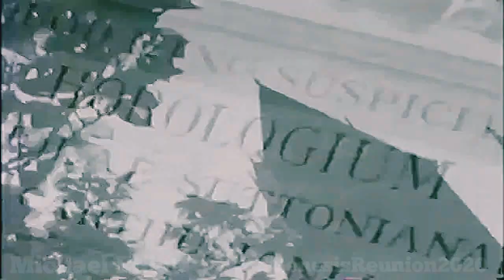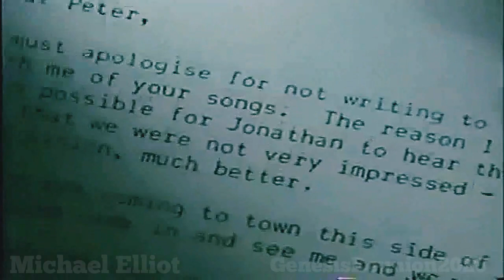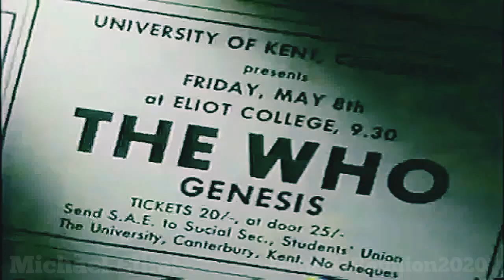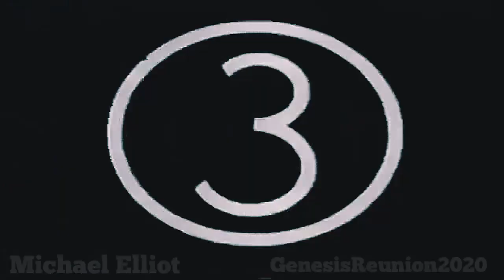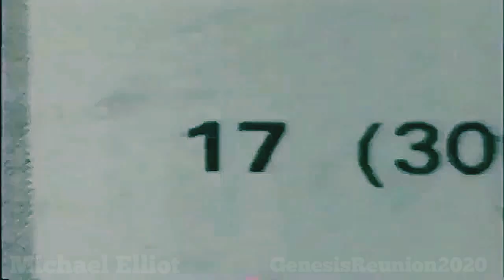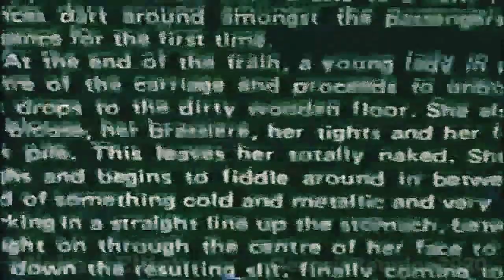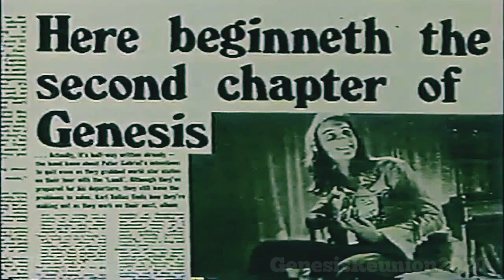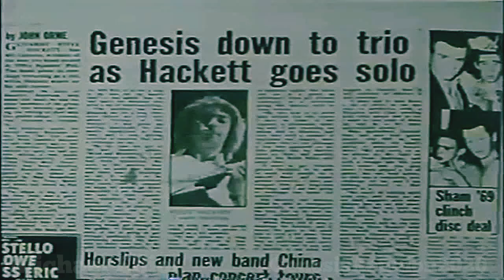Genesis Reunion - History 1966/1977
GENESIS YouTube